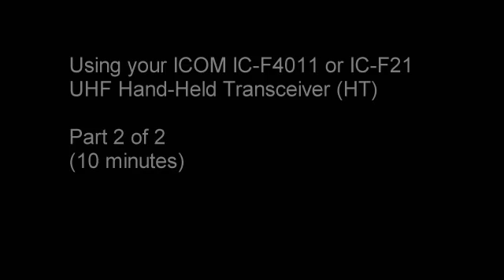ICOM F4011 and F21 Radio Training Part 2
This describes how to use a simple ham radio